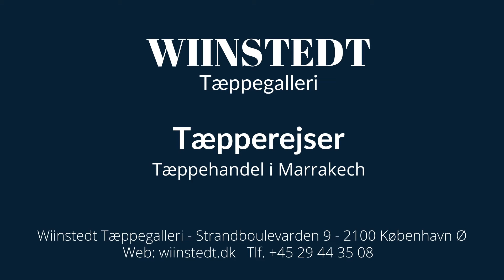Marokkanske Berber tæpper - Tæppehandel i Marrakech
Ægte marokkanske tæpper er håndvævet i Marokko af indfødte stammefolk. De forskellige stilarter af autentiske marokkanske tæpper skyldes i vid udstrækning det karakteristiske klima i regionen. Dette giver hvert enkelt tæppe sin egen unikke historie, funktion og kunstneriske karakter.
De mest kendte typer af marokkanske tæpper er Azilal, Beni Ouarain og Boucherouite.

De levende farverige og dristige geometriske mønstre er dét, der gør disse tæpper eftertragtede og er nu én af de hotte trends inden for boligindretning. Mange mennesker holder meget af tæpperne for deres eksotiske skønhed, enkelhed og deres karakteristiske primitivisme. De kan berige ethvert rum i boligen med en kunstnerisk eksklusiv stil.

Hvert tæppe er traditionelt blevet vævet i Marokko af folk fra forskellige stammer. Ægte marokkanske Berber tæpper er håndlavet af Berberne i Nordafrika og Sahara. Væverne er normalt ikke uddannet og mangler formel kunstnerisk instruktion. Design væves ud fra hukommelsen i stedet for at bruge formelle mønstre. Det nomadiske folk bar ofte deres væve fra et sted til et andet. Traditionelle marokkanske stamme-tæpper kaldes også Berber tæpper, fordi de er lavet af forskellige Berber stammer i Nordafrika og Sahara.

Beni Ouarain, Azilal og Boucherouite tæpper
Beni Ouarain tæpperne bliver lavet i Atlasbjergene. Udtrykket “Beni Ouarain” er navnet på kollektivet af 17 forskellige berberstammer, så ethvert tæppe vævet af en af ​​disse berberstammer ville være et Beni Ouarain tæppe. Mange Beni Ouarain stammer opdrætter stadig får på de høje højder. Fårene producerer fremragende uld af høj kvalitet, der anvendes til at lave de smukke Beni Ouarain tæpper.

Azilal tæpper er opkaldt efter den bjergrige region, hvor de er lavet, cirka 180 km fra Marrakech. Det er i hverdagen, at stammekvinderne i denne region giver liv til deres traditioner ved at væve dette Berber tæppe. Azilal tæpperne er blevet et populært alternativ til de mere kendte Beni Ouarain-tæpper, hvor Azilal tæpperne kendetegnes ved at have flere detaljer og farver i mønstrene.

Boucherouite tæpperne er lavet af et patchwork af forskellige stoffer (uld, bomuld, nylon etc.) og giver form til en original og farverig kreation. Resultatet er et festligt atypisk tæppe, hvor sammensætningen gør hvert tæppe unikt.

Wiinstedt Tæppegalleri v/ Boris Wiinstedt Zeichner
Strandboulevarden 9
2100 København Ø.